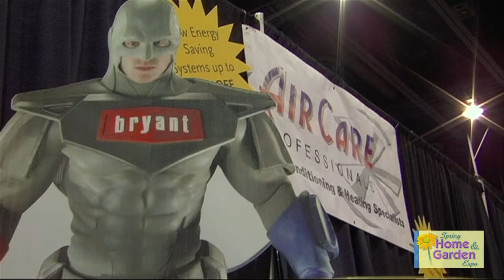Air Care Professionals at St George Utah Spring Home & Garden Expo 2012.mov